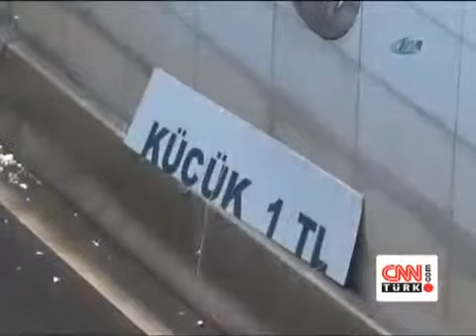Protokol yolunda pisuvarlı protesto!